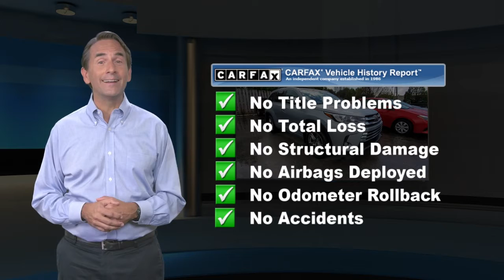Certified 2018 Toyota Highlander Limited Platinum, Ardmore, PA 2014091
Ardmore Toyota

This Toyota Highlander has a dependable Regular Unleaded V-6 3.5 L/211 engine powering this Automatic transmission. Window Grid Diversity Antenna, Wheels: 19" 5-Spoke Dark-Chromtec Alloy -inc: black center caps, Valet Function. Carfax One-Owner. 7 Carfax Service Records.*Only The Best Get Recognized*ALG Residual Value Awards, Residual Value Awards, KBB.com Best Family Cars, KBB.com 10 Most Awarded Brands, KBB.com Best Resale Value Awards.*Packages That Make Driving the Toyota Highlander Limited Platinum An Experience*Trunk/Hatch Auto-Latch, Trip Computer, Transmission: Electronic 8-Speed Automatic (ECT-i) -inc: sequential shift mode w/dynamic rev management, snow mode and uphill/downhill shift logic, Transmission w/Oil Cooler, Trailer Wiring Harness, Toyota Safety Sense P and Rear Cross-Traffic Alert (rcta), Tires: P245/55R19 105S AS, Tailgate/Rear Door Lock Included w/Power Door Locks, Systems Monitor, Strut Front Suspension w/Coil Springs, Steel Spare Wheel, Splash Guards, Single Stainless Steel Exhaust, Side Impact Beams, Seats w/Leatherette Back Material.*Feel Confident About Your Choice *According to Carfax's history report: Carfax One-Owner Vehicle, No Damage Reported, No Accidents Reported, 7 Service Records.*Stop By Today *For a must-own Toyota Highlander come see us at Ardmore Toyota Scion, 219 E Lancaster Ave, Ardmore, PA 19003. Just minutes away!*Call Today.*Vehicles are researched and priced based on REAL-TIME, LIVE MARKET PRICING TECHNOLOGY that ensures you will always receive the best overall market value.

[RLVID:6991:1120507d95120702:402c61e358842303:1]